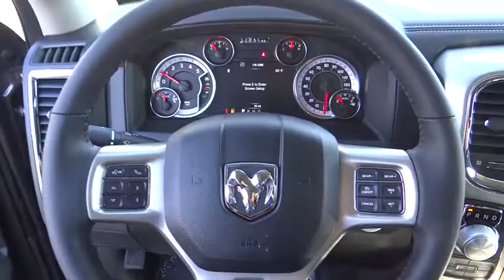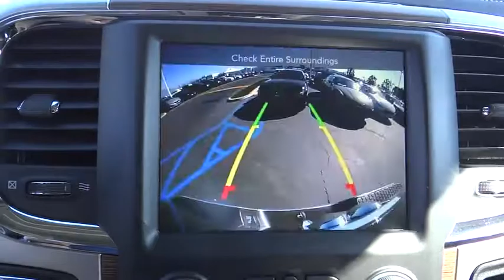2017 Ram 1500 Norco, Corona, Riverside, San Bernardino, Ontario 17D1355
2017 Ram 1500

RAM 1500 LARAMIE CREW CAB 4X4 (140 IN WB 5 FT 7 IN BOX)